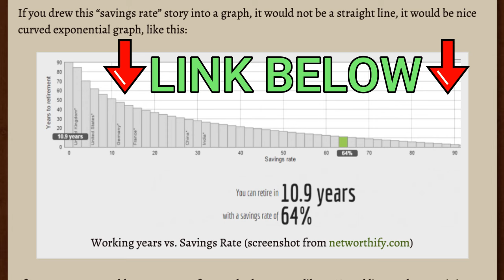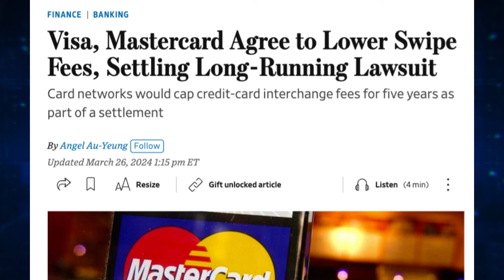How Fabio Became A MILLIONAIRE In 11 Years!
In this video, you'll meet Fabio Marciano, a Millionaire next door who went from a negative net worth at 25 to becoming a millionaire at 36.

Timestamps:
00:00 Meet Fabio Marciano
04:00 Habits that made Fabio a millionaire
12:10 What Fabio would have done differently
17:49 What I wish I knew before starting investing
23:05 Fabio's favorite positions
29:48 Fabio's "bad" habit

Thanks for stopping by and considering what I have to say. Having a single income stream is risky and one would be wise to seek multiple passive income streams!